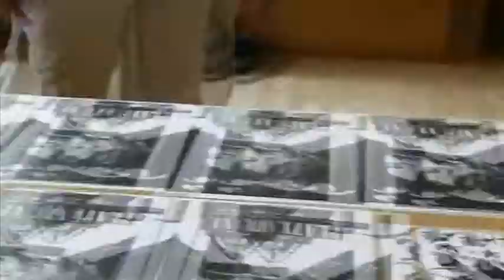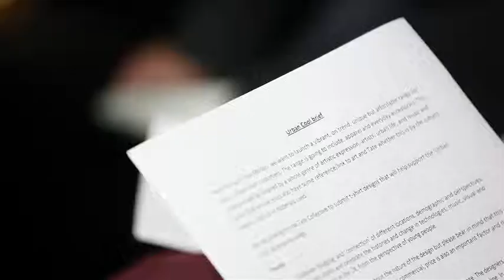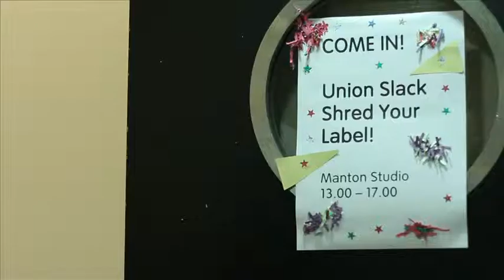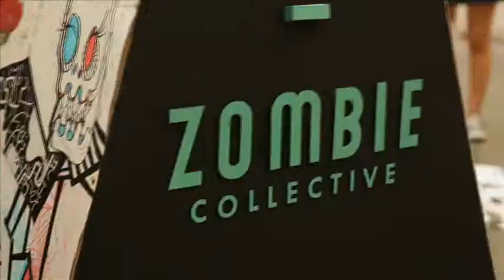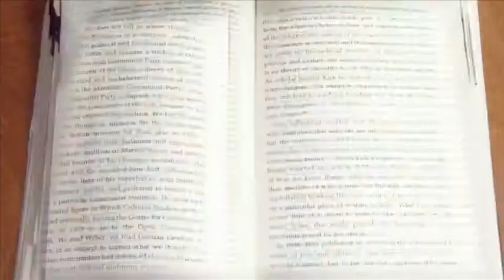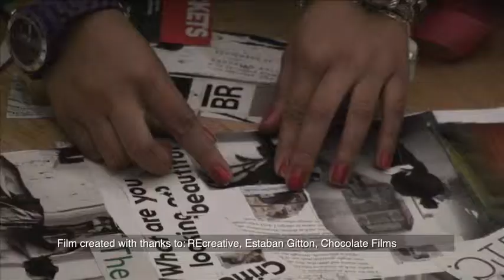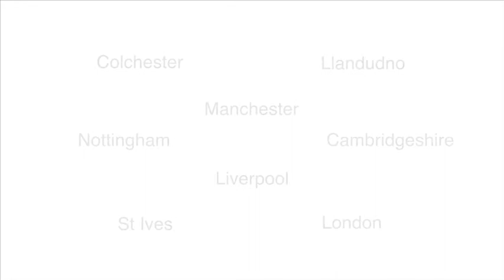Circuit launch film